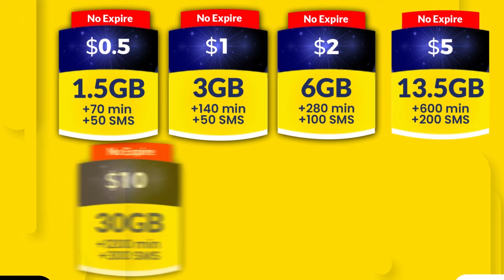Jaaliyadda Gobolka Awdal ee Ohio ayaa si adad uga hortimid Damaca Ethiopia ay ku dooneyso Badda JFS